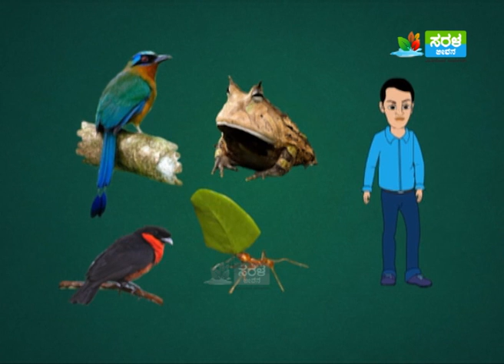Info guru | the best Interesting Facts | Forest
Saral Jeevan - 18 Jun 16, Info guru | the best Interesting Facts | Forest